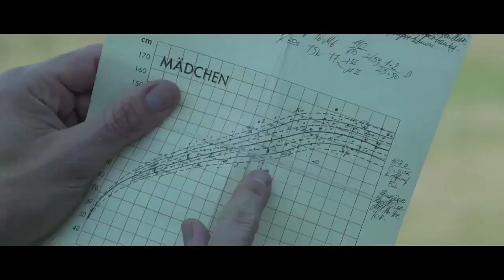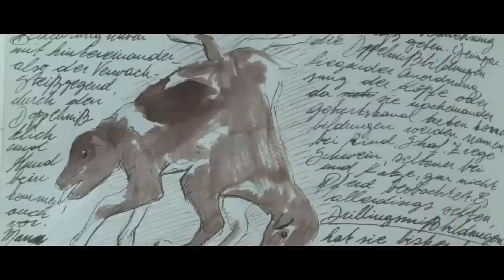¡Estreno exclusivo de Wakolda en Cinemark!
El 12 de diciembre Cinemark estrena en forma exclusiva, Wakolda, la película argentina preseleccionada a los Oscar como Mejor Película Extranjera.